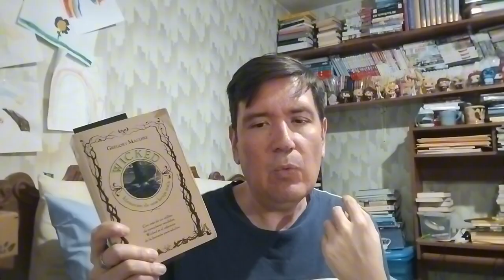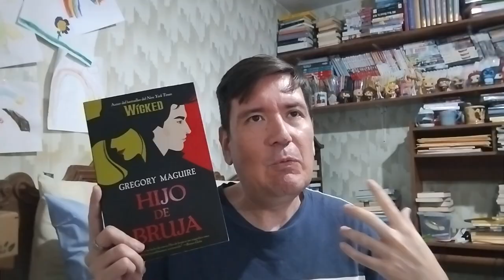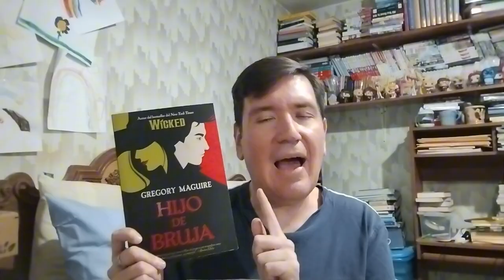Especial: Rumbo a Wicked 2024: Todo sobre el universo del Mago de Oz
Hola hola. 👋🏻

El día de hoy les tengo un humilde especial, a raíz del próximo estreno al cine de Wicked el musical este 22 de Noviembre, y con ello todo sobre el mago de Oz, su universo además de fangirleo muy a la ClowPlace, sobre uno de mis clásicos infantiles favoritos.

Espero de corazón les guste 💖⭐️💚

Índice:

00:00 introducción y saludos.
00:52 El creador del Mundo de Oz
03:18 Algunas versiones del clásico
07:46 Gregory Maguire autor de Wicked
09:56 ¿cuántos libros de Wicked hay?
12:02 Wicked el musical.
13:06 ¿Qué necesito ver o leer para ver Wicked 2024?
15:04 Conclusiones finales.
16:15  Despedida